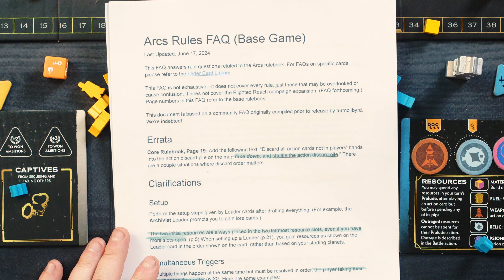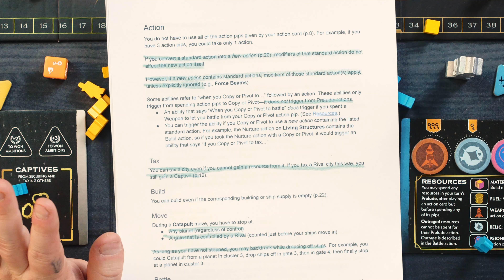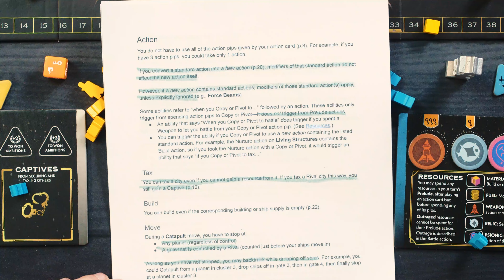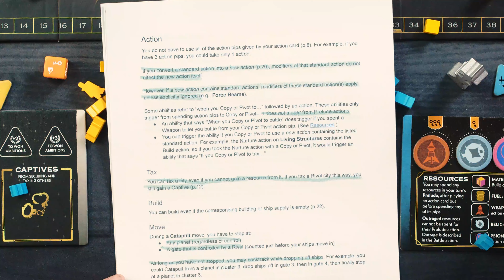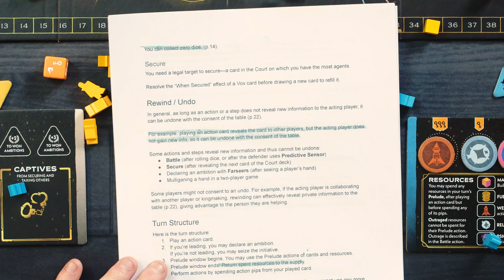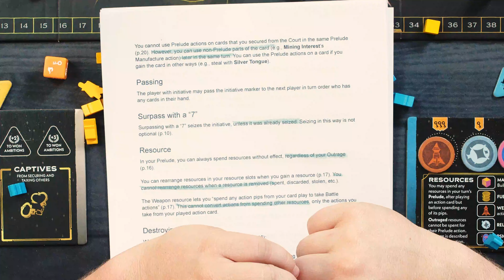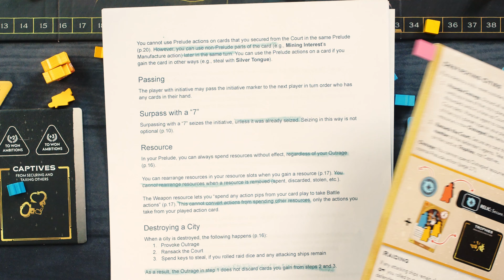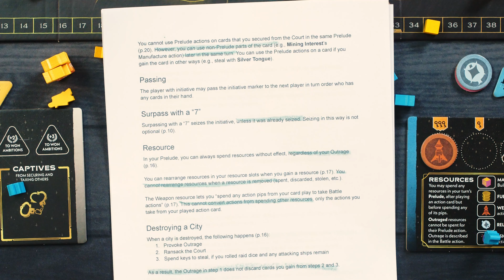Arcs Rulebook Update & Unanswered Questions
5120 Mayfield Rd.

- Time Stamps -
00:00:00 - Arcs Errata
00:01:55 - Unanswered Questions
00:02:22 - Token Storage
00:03:37 - Picking up Ships with Move
00:05:15 - Backtracking with Catapult
00:06:32 - Trashing Players Resources
00:08:32 - Errata Breakdown
00:21:55 - My Assumptions

- Game Description -